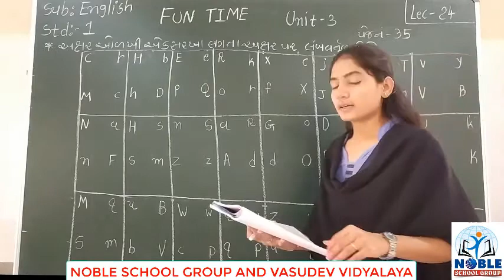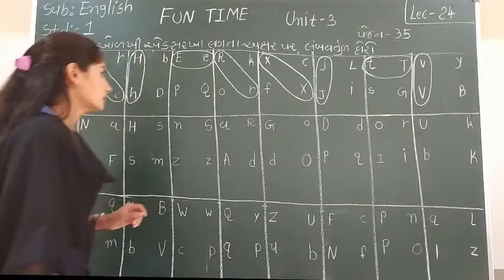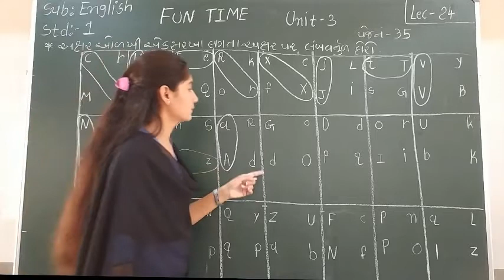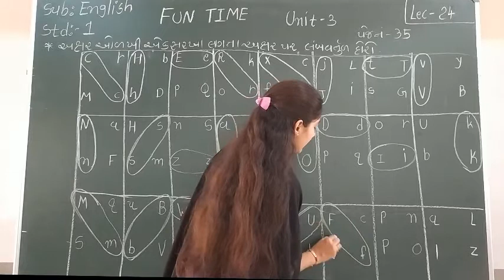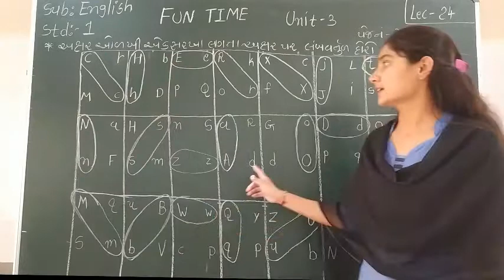Standard 1 English lecture 24 By Sonalmadam